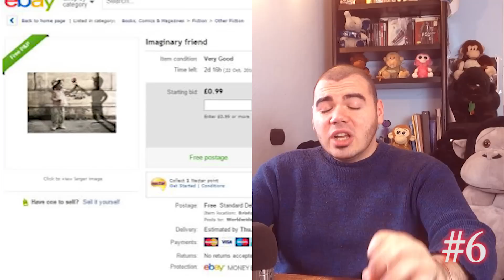25 Curiosità PAZZESCHE - Volume 3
Pronti per saziare la vostra sete di curiosità ?? Ecco a voi 25 fatti o notizie pazzesche e bizzarre, dal mondo, che vi lasceranno a bocca aperta. Spero che il video sia di vostro gradimento e che vi piaccia =D
Ricordo che tra le notizie c'è una falsa, chi la indovinerà potrà partecipare al prossimo video sulle curiosità.
Vi scriverò in privato a tempo debito se la risposta che avrete dato sarà giusta e vi spiegherò i dettagli. In ogni caso si tratterà di un vostro breve filmato o di una registrazione audio che inserirò nel prossimo video ;D
Buona Visione dal vostro Doctor Vendetta =D